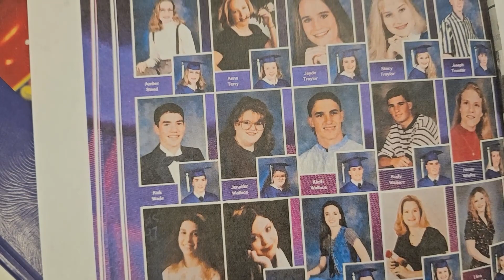Lady Cats Honor Breakfast 2024